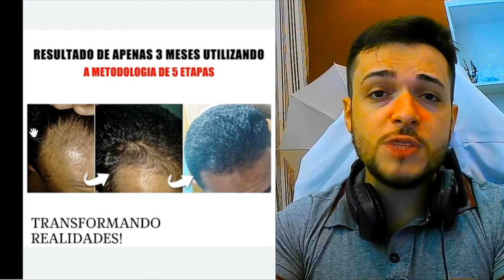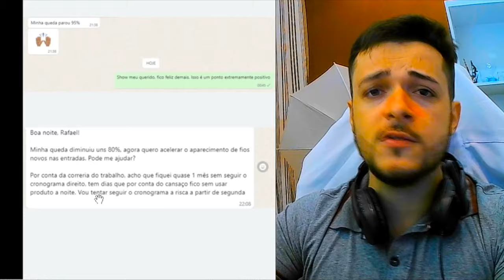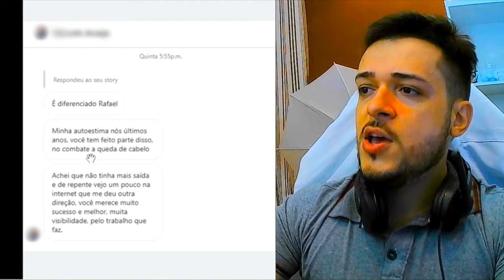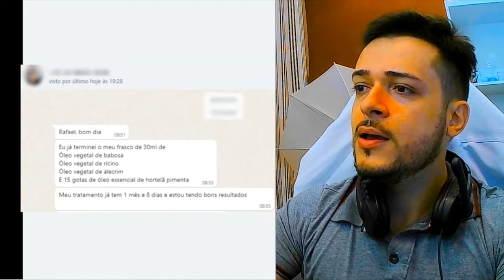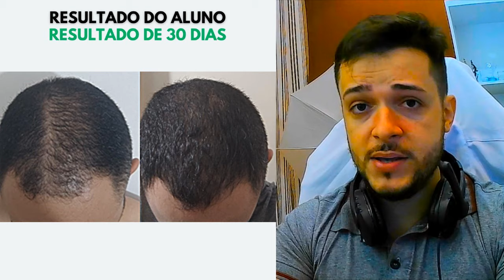CALVÍCIE MASCULINA RESULTADO DE APENAS 30 DIAS! Queda de cabelo, Cabelo caindo muito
CALVÍCIE MASCULINA RESULTADO DE APENAS 30 DIAS!

➜ ALOPÉCIA ANDROGENÉTICA é a causa mais comuns entre os homens que sofrem de QUEDA DE CABELO. Quando o indivíduo está com o CABELO CAINDO é muito importante que haja algum tratamento, porque isso afeta muita vezes a autoestima.

Existem inúmeros TRATAMENTOS PARA QUEDA DE CABELO que poderá ser feito, inclusive de forma natural.

A PERDA DE CABELO pode está fazendo parte de sua vida hoje, mas nesse vídeo você vai aprender que esses termos " CABELO CAINDO MUITO, CABELO CAINDO DA RAIZ ou o mais comum MEU CABELO TA CAINDO MUITO" não vão mais fazer parte de sua jornada.

Aqui você vai aprender técnicas utilizando produtos naturais que vão parar com essa QUEDA DE CABELO EXCESSIVA em curto espaço de tempo. Mas será necessário querer e muito foco!

TRATAMENTO PARA CALVICIE MASCULINA e QUEDA DE CABELO pode ser tratado de forma super eficaz, basta aprender o conhecimento certo e as Técnicas corretas que você dará ADEUS a essa QUEDA DE CABELO INTENSA que tanto te machuca.

A CALVÍCIE MASCULINA foi apenas um detalhe em sua vida, hoje você vai entrar numa jornada muito gratificante com você mesmo.

➜ Índice do Vídeo:

0:01 Inscreva – se
0:05 Calvície Masculina

📚 REFERÊNCIAS:

⬛ Gossell-Williams M, Hyde C, Hunter T, Simms-Stewart D, Fletcher H, McGrowder D. Improvement in HDL cholesterol in postmenopausal women supplemented with pumpkin seed oil: pilot study. Climacteric. 2011 Oct;14(5):558-64. doi: 10.3109/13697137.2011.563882. Epub 2011 Apr 20. PMID: 21504222.

⬛ Zanwar AA, Hegde MV, Bodhankar SL. Antihyperglycemic activity of oil from pumpkin seeds (Cucurbita pepo L.) in alloxan-induced diabetic rats. Indian J Pharmacol. 2012 Jan-Feb;44(1):32-6. doi: 10.4103/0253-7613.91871. PMID: 22345812; PMCID: PMC3276928.

⬛ National Center for Complementary and Integrative Health. Herbs at a glance: Pumpkin Seed. Acesso em: 03 maio 2023.

⬛ Ahmed M, Henson DA, Sanderson MC, Nieman DC, Gillitt ND, Lila MA. The protective effects of a polyphenol-enriched protein powder on exercise-induced susceptibility to virus infection. Phytother Res. 2014 Nov;28(11):1829-36. doi: 10.1002/ptr.5196. Epub 2014 Aug 7. PMID: 25103112.

⬛ Gossell-Williams M, Davis A, O'Connor N. Inhibition of testosterone-induced hyperplasia of the prostate of sprague-dawley rats by pumpkin seed oil. J Med Food. 2006 Winter;9(4):284-6. doi: 10.1089/jmf.2006.9.284. PMID: 17201629

⬛ Rele AS, Mohile RB. Effect of mineral oil, sunflower oil, and coconut oil on prevention of hair damage. J Cosmet Sci. 2003 Jul-Aug;54(4):175-92. PMID: 12952176.

⬛ Lin TK, Zhong L, Santiago JL. Anti-Inflammatory and Skin Barrier Repair Effects of Topical Application of Some Plant Oils. Int J Mol Sci. 2017 Dec 27;19(1):70. doi: 10.3390/ijms19010070. PMID: 29280987; PMCID: PMC5796020.

🔻🔻 Esse vídeo foi inspirado nesses: 🔻🔻